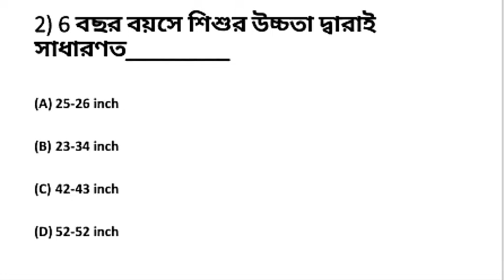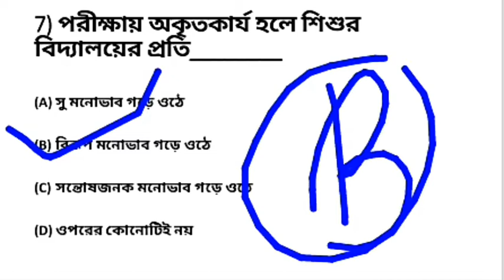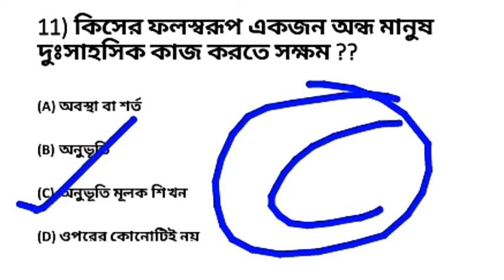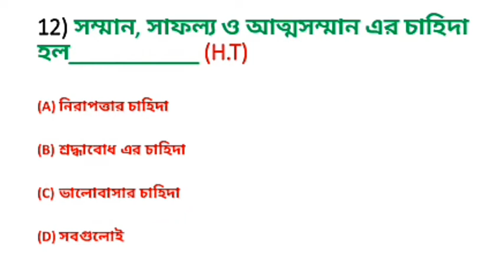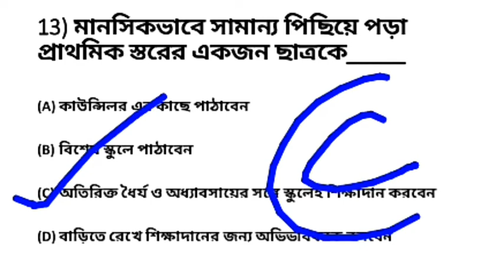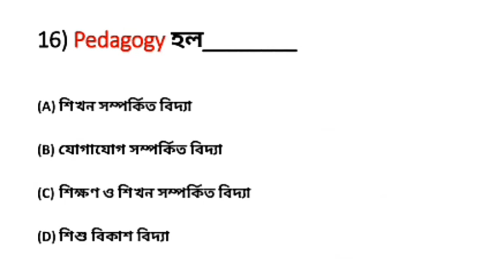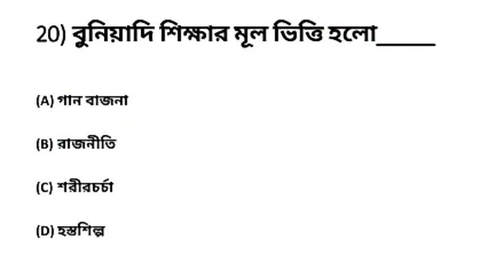শিশু বিকাশ ও শিশু মনস্তত্ত্ব | Primary Tet | Upper Primary Tet | CTet | Wb Tet Exam Preparation 2020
This is a video of Child development and Pedagogy practice set no 23 of 20 most Important selected Question with answer for upcoming Primary tet, ctet,upper primary tet.